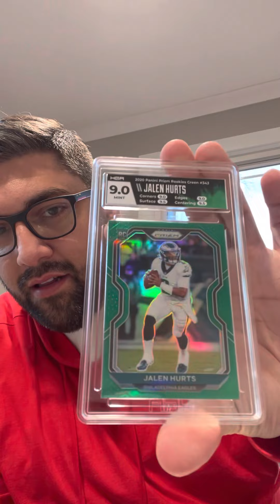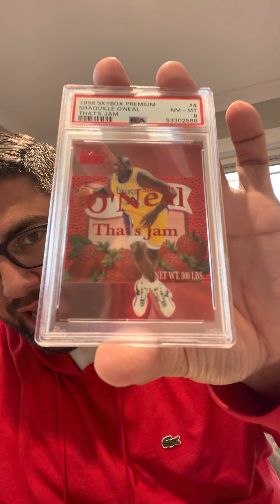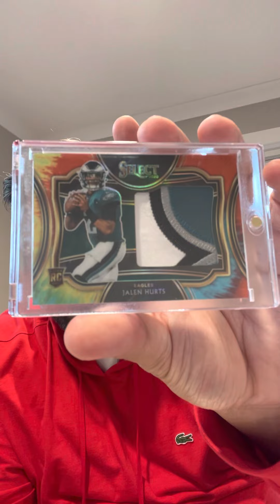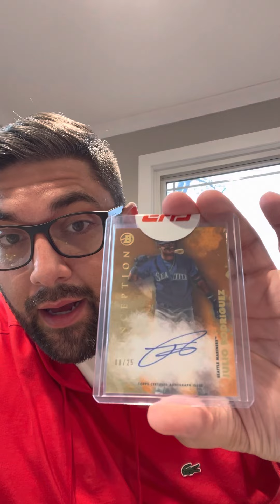SCOTTSBORO AL NOVEMBER 2022 CARD SHOW RECAP